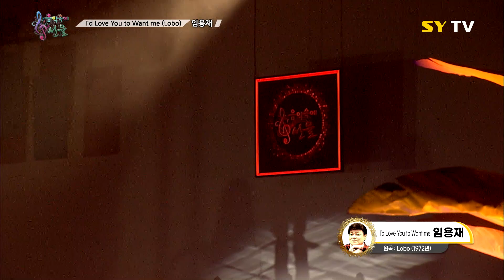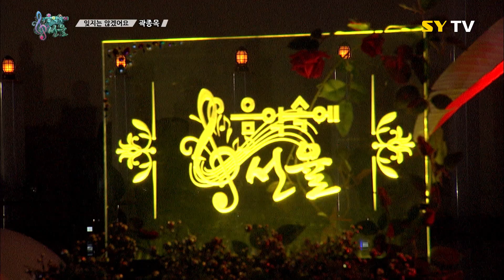[SY TV - 음악속에선율] 256회 (선율,임용재,신계행,이진관,곽종목,이경배) Full Version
00:00:00 오프닝
00:00:31 돌려줄 수 없나요 - 임용재
00:03:20 I'd Love You to Want me (Lobo) - 임용재
00:07:17 오프닝 멘트
00:08:00 사랑이 온다 - 신계행
00:12:01 내 삶을 당신에게 - 신계행
00:15:56 줄듯 말듯 - 이진관
00:19:35 영자만 보여요 - 이진관
00:23:07 사회자 멘트
00:23:23 젊은 미소 - 곽종목
00:27:28 잊지는 않겠어요 - 곽종목
00:30:43 별이여 사랑이여 - 이경배
00:34:48 영일만 친구 - 이경배
00:37:18 사회자 멘트
00:37:36 노을 ost - 선율
00:41:37 그럼에도 리믹스발라드 - 선율